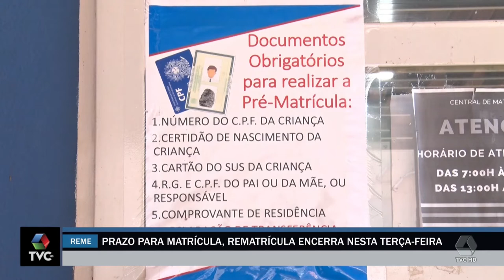Prazo para matrícula, rematrícula encerra nessa Terça-feira